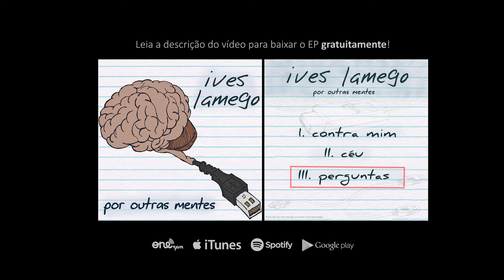LAMEGO - Por Outras Mentes (EP Completo)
A vontade de se expressar e se descobrir dentro da música, unida de muito amor pela mesma, é o ponto de partida para a criação do EP "Por Outras Mentes".
Primeiro EP de Ives Lamego, o trabalho é composto de três canções que nasceram de três diferentes cabeças, tendo como destino final a mente de Ives, que alterou, lapidou e recriou as obras que lhe foram presenteadas.
Com predomínio do Pop Rock, o EP também é totalmente experimental, contando com elementos de diversos estilos musicais.
Instrumentos virtuais variados são a grande maioria no arranjo, contando apenas com violão, guitarra e ukulele "reais" tocados por Ives.
Além de cantar e tocar, Ives também é formado em produção musical, e utilizou o EP como um campo de testes para seus aprendizados adquiridos na faculdade.
Ele foi o piloto de cada detalhe nos processos de composição, gravação, mixagem e masterização.
Cada música foi gravada/produzida em um ano diferente (2013, 2014 e 2015), e se ouvidas de forma cronológica, é notável a evolução artística/técnica de Ives com o passar do tempo.
Ficha técnica EP Por Outras Mentes:
Produzido, gravado, mixado e masterizado por Ives Lamego
01. Contra Mim (0:00)
Autores: Marcelo Tofani e Ives Lamego
Arranjo e Produção Musical: Ives Lamego
02. Céu (3:10)
Composição, Arranjo e Produção Musical: Ives Lamego
03. Perguntas (5:26)
Autores: Brenno William e Ives Lamego
Baixe agora o EP Por Outras Mentes!